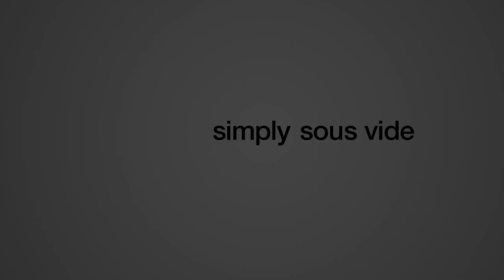Simply Sous Vide Eggs and Toast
Sous vide cooking brings out the best in top quality ingredients and elevates even inexpensive ones to new heights. Creating mouth-watering delicious, elegant meals has never been easier.

SousVide Supreme is excited to introduce their latest video series Simply Sous Vide, a four-part series. In this video, we feature the perfect sous vide egg with soft custard texture egg yolk that you will be sure to enjoy any time of the day.